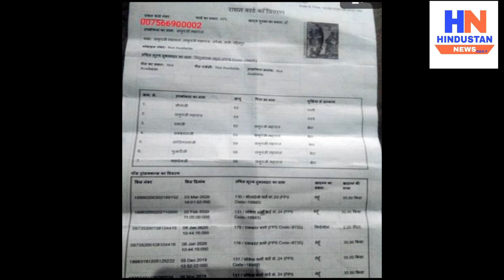Rajasthan|Rashan Card Scam in Dholpur| भगवान राम,लक्ष्मण,सीता के नाम पर कार्ड,घपला देख अफसर हुऐ दंग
Hindustan news daily presenting you a latest news from Rajasthan Dholpur.
A case of cheating people in the name of God has come up in Dholpur district of Rajasthan. Here, ration of poor laborers is being looted by making a ration card in the name of God.

राजस्थान के धौलपुर जिले में भगवान के नाम पर लोगों को ठगने का मामला सामने आया है। जिसे सुनकर आप चौंक जाएंगे। यहां पर भगवान के नाम पर राशन कार्ड बनवाकर गरीब मजदूरों का राशन लूटा जा रहा है।

अधिक जानने के लिए पूरा वीडियो देखें।